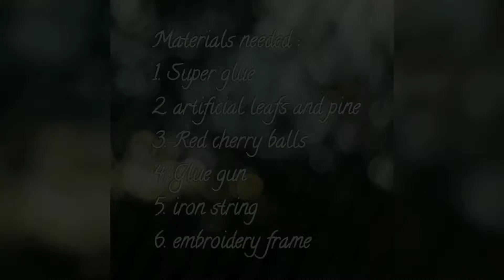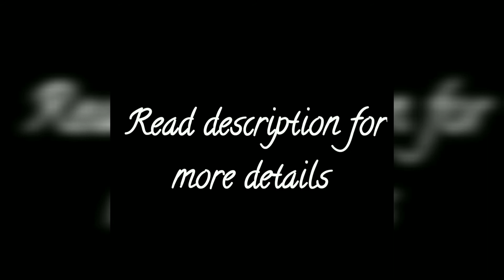DIY Christmas wall hanging| Christmas special| Christmas & new year decor ideas| Pearlys Craft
DIY Christmas wall hanging| Christmas special| Christmas & new year decor ideas|
     Hello friends,
   This is a craft video made for everyone. In this video I'm gonna show you how to make Easy wall hanging for christmas. This is a special video for christmas. This video has step by step instructions to help you to make DIY Christmas wall hanging at home. This craft is really cute and awesome.
      Learn how to make Christmas wall hanging.

Materials needed :
1. Super glue
2. Artificial leafs and pine
3. Red cherry balls
4. Glue gun
5. Iron string
6. Embroidery frame

I hope this video will be useful to all . If you like this video don't forget to give thumbs up 👍.